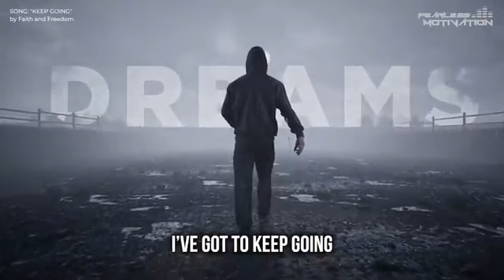KeepGoing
Judgement, Failure, etc are setback to dreams. But the worst of them all is DOUBT.